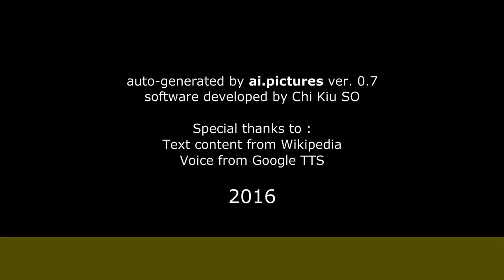Nino del Arco - Biografía